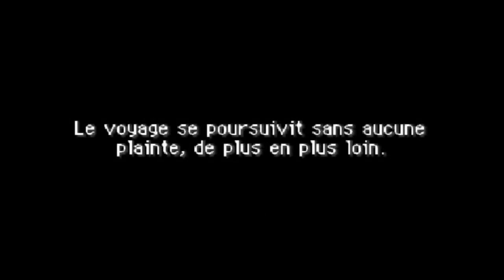Pokémon équipe de secours rouge Walkthrough part 8 La Fuite (1)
Dans cette video on va se rendre sur la place on va se faire attaquer par lombre nous allons faire la grotte lapis et la moitié du mt ardent.